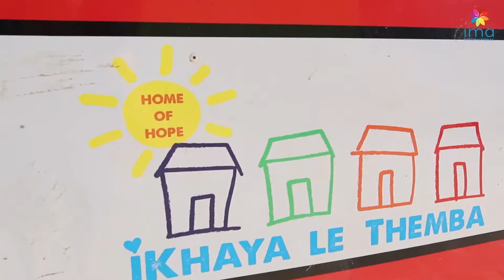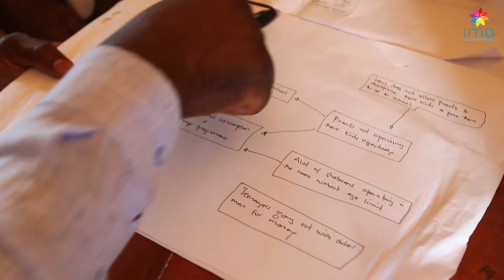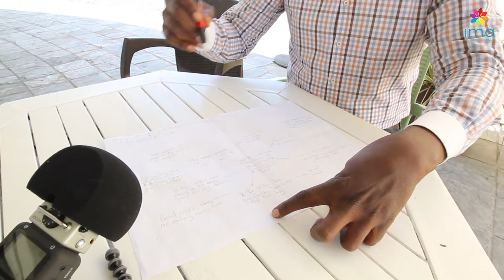Abdul-Karim talks about cognitive mapping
Abdul-Karim kindly gives a very in-depth and insightful analysis of his experience of our Monitoring and Evaluation for Results course in Cape Town, South Africa.

5 day and 10 day courses are available.